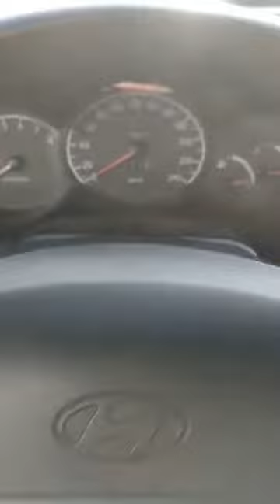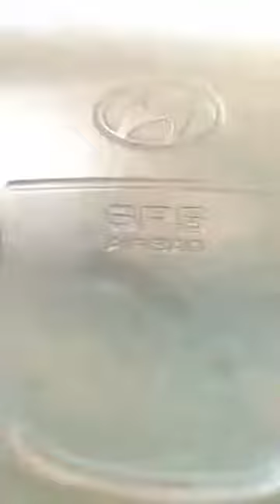je test une Hyundai coupé fx de 125ch